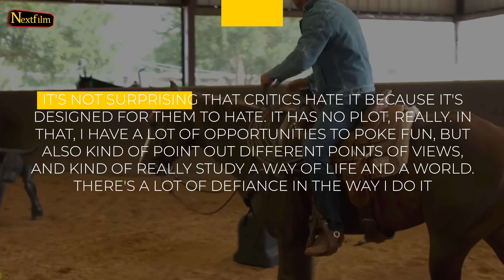This is Why Yellowstone Is Overlooked By Award Ceremonies!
How many awards do you think Yellowstone got over the years? After all, it is the most popular show of the last 5 years, isn't it? Well, surprisingly, the show did not get even a handful of awards. In fact, it wouldn't be so wrong to claim that it is basically being overlooked by all the major award ceremonies. Why do you think though? Well, Taylor Sheridan has the answer.